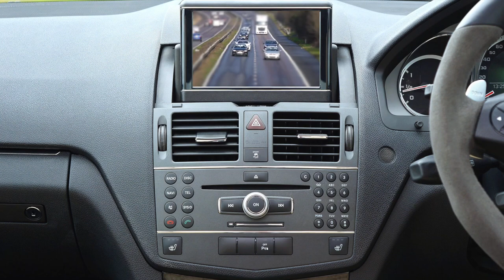Car Stock Footage | Sports Car | Free HD Videos - no copyright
In this video, you can watch beautiful collection of cars This stock footage is free to use you can use this video for your project or commercial purpose but you can't sell this. You don't need to ask for any permission to use this footage.

► For Grow Your YouTube Channel / Complete your monetization requirements we will promote your channel organically OR for Business inquiries please do not hesitate to contact us and get a special discount just use coupon code “FHDNCV” and contact us on

2. Put this following in your video description
Free HD Videos - No Copyright